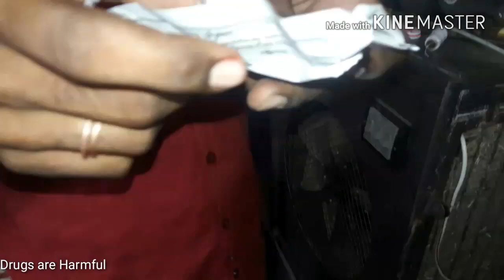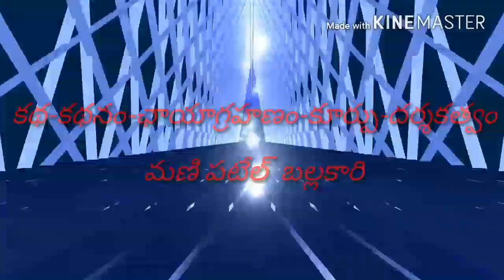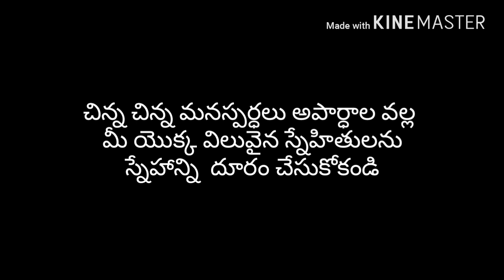ARJUN PATEL Telugu short film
ARJUN PATEL Telugu short film is Produced by Srinu Patel Ballakari in leading role of NAVEEN PATEL and it is WRITTEN and DIRECTED by Mani DHFM
Cast
Naveen Patel
Murali
MADHUSUDHAN
Srikanth
Chandrasekhar
Suresh
Manikumar
Sai kumar

Crew
Story, Screenplay, Dialogues, Cinematography, Editing, Direction
Mani Patel Ballakari (ursmanidhfm)
Co Director
Umesh Patel